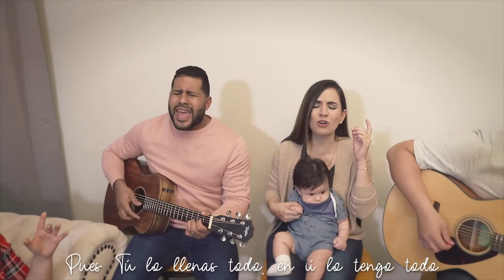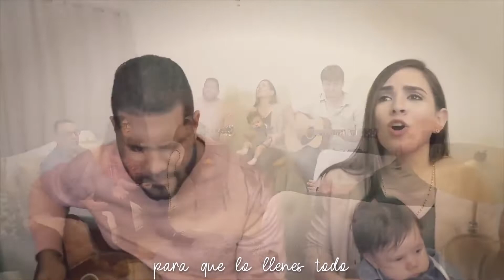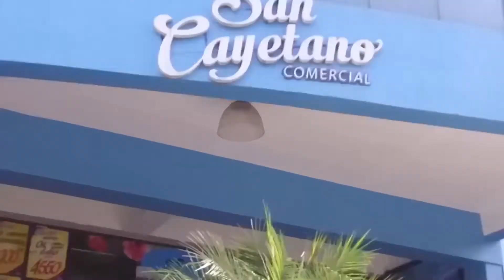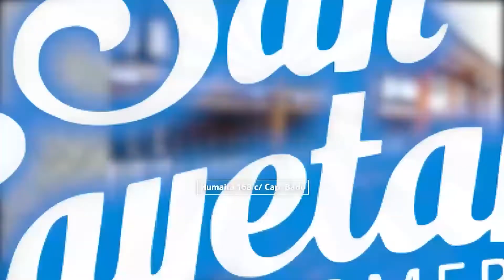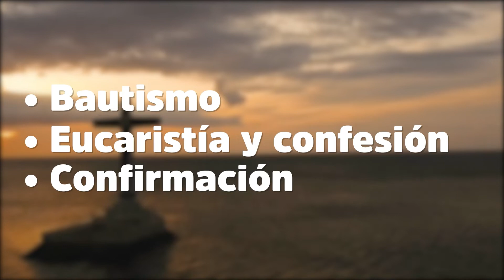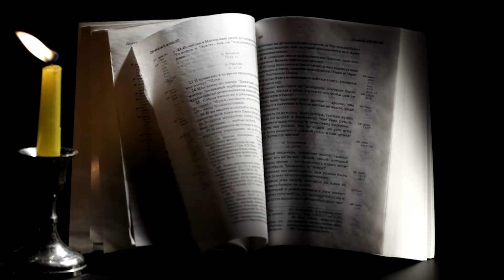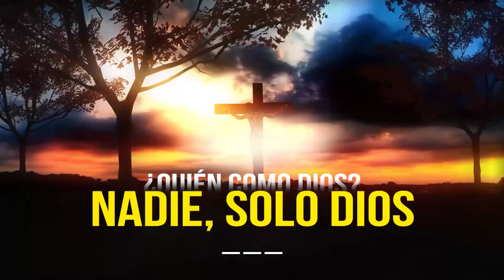Antiguo Testamento - (27-09-2022)